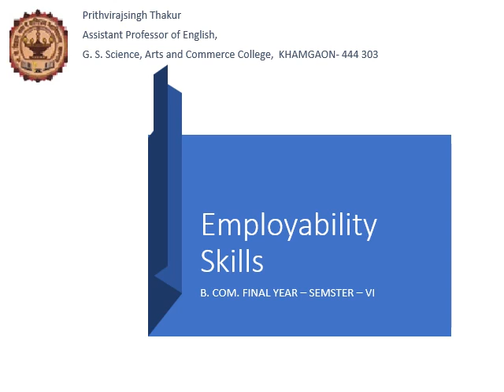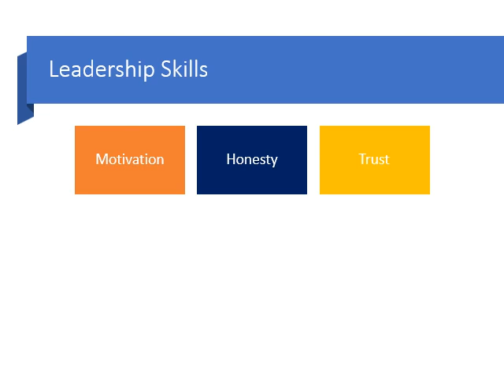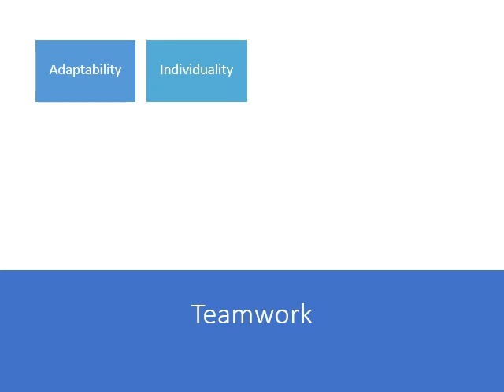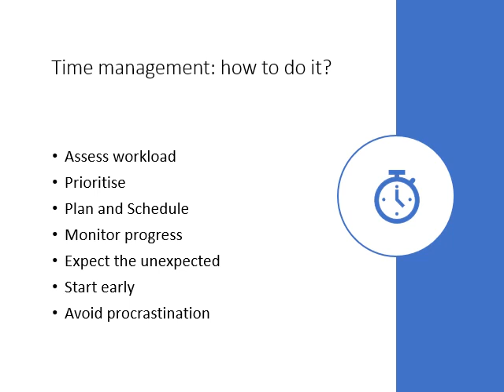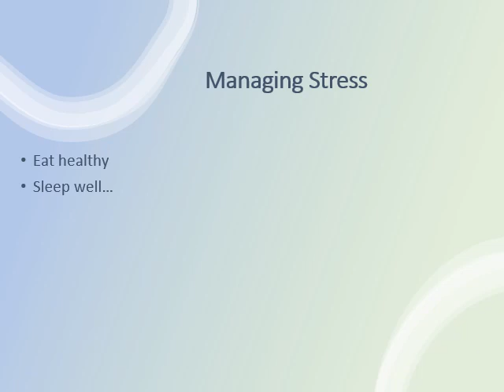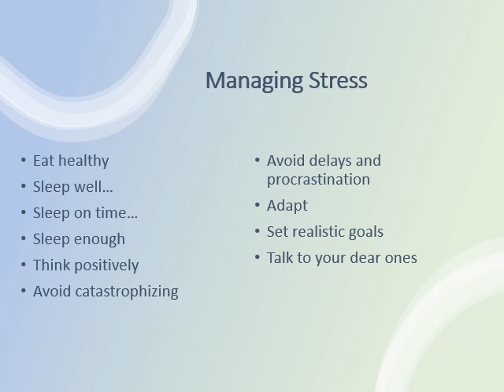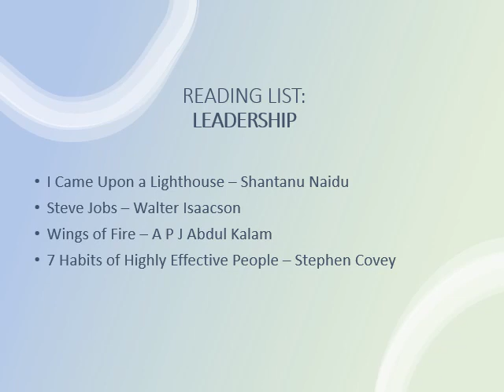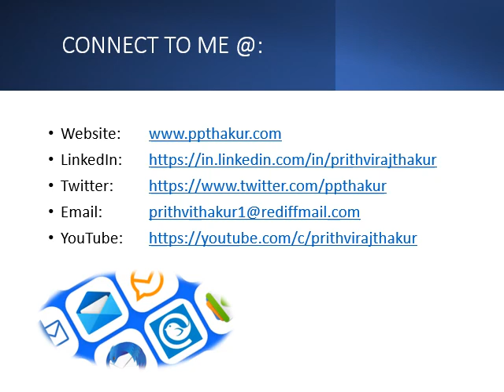Employability Skills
Video lecture for B Com Semester VI - Compulsory English students. Unit 3 Topic -I